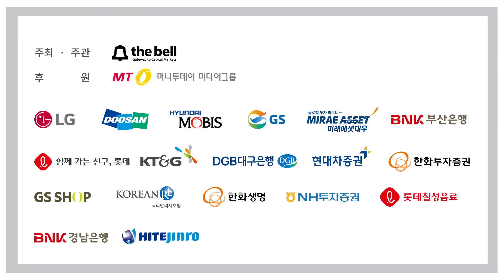세션 4. 토론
‘코로나19발(發) 경제위기 우려와 기업•금융회사의 대응전략’이란 주제로 열리는 이번 포럼은 코로나19 팬데믹 가능성과 이에 따른 각종 경제 변수를 짚어보고 기업과 금융회사들이 어떤 전략을 마련해야 할 지 논의 하였습니다.